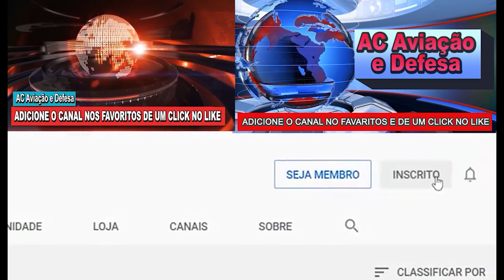EMBRAER E L3HARRIS DESENVOLVERÃO AGILE TANKER BASEADO NO KC-390 PARA A FORÇA AEREA DOS U.S.A.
imagens: Embraer
produçao: AC Defesa